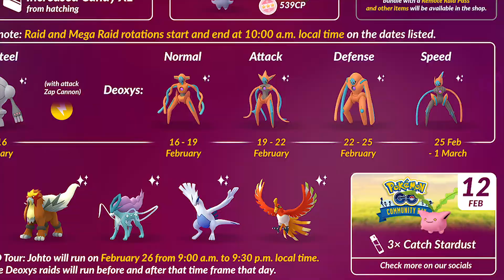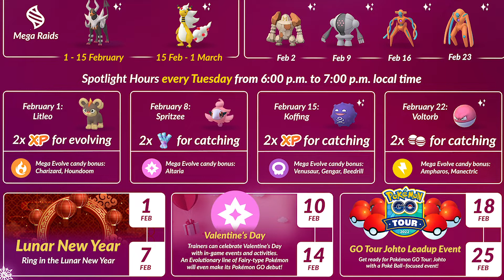Pokemon Go Johto Event Ticket Giveaway! + February Events 2022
In this video we go over all the events and bonuses happening in the month of February 2022, also details on how to win a Johto Event Ticket!